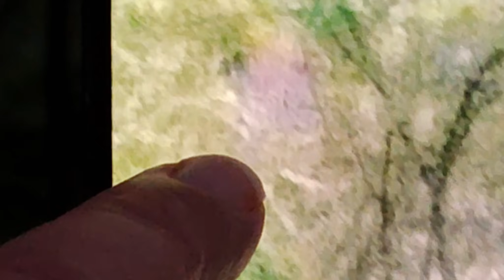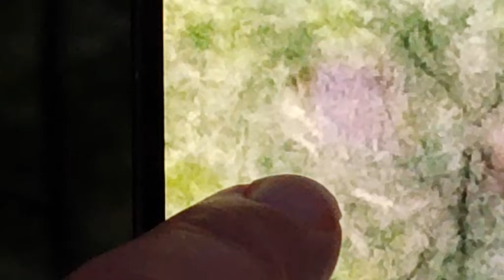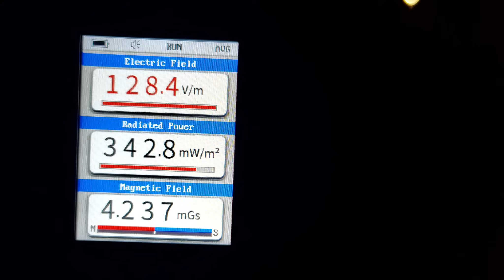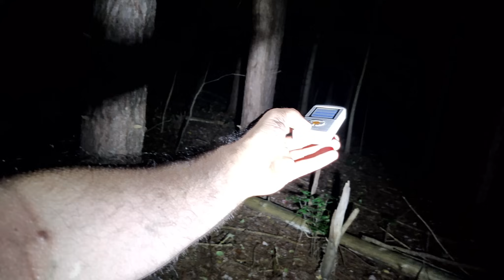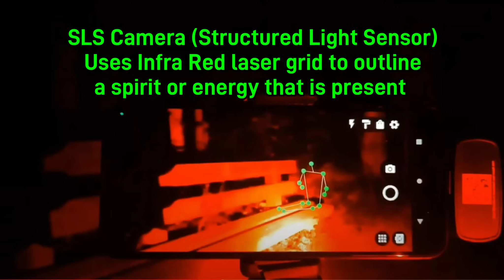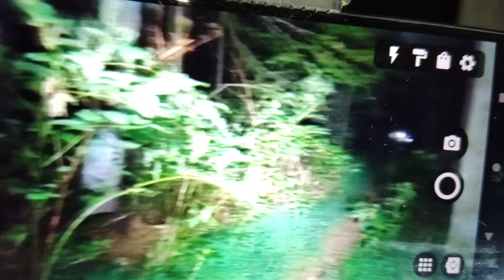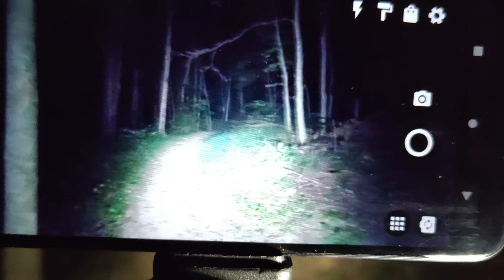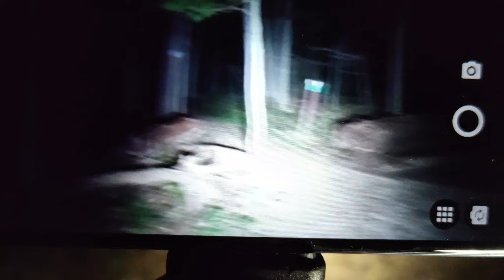Paranormal Investigation Beaver Creek State Park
Jack @TheCameraManCrew and I return to Beaver Creek State Park With a guest subscriber (Corky) for one incredible Paranormal investigation. Everything from cryptids to poltergeist seem to interact with us. I have a very strong connection with the spirits on this special night and they communicate with me through my devices and even disembodied voices are captured. So much evidence captured on video you must see it to believe.

NE Ohio Based.
Join MT Paranormal Life as we continue our paranormal research. Watch as we build an ongoing relationship with the paranormal. From investigating our research site to anywhere the paranormal takes us. Join us on this unique adventure to bridge the gap between the living and the dead.

To get your Tesmen Hound 200 Meter (As seen in the video) use this